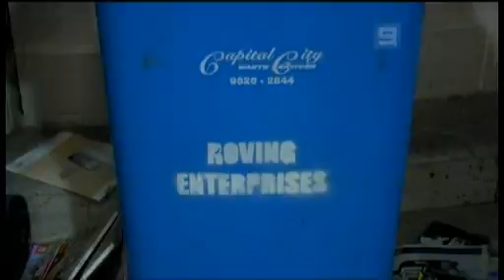Logies SMS Voting Explained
The Chaser team (guys from CNNNN) explain how the voting works for the TV Week Gold Logie Award. Making fun of Rove and Channel 9.